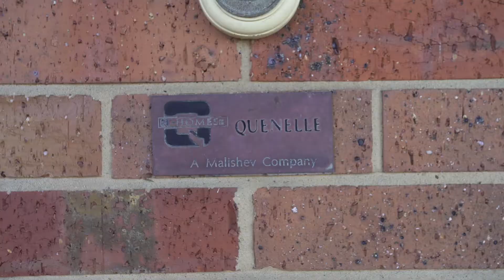138-140 Pioneer Road, Grovedale 3216